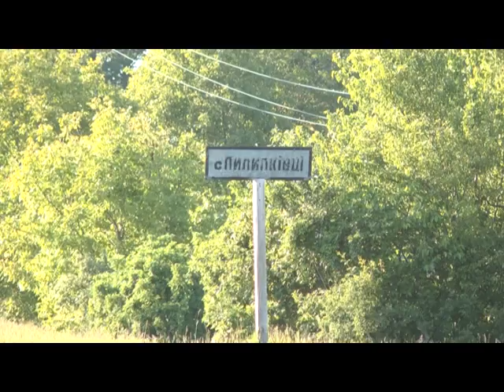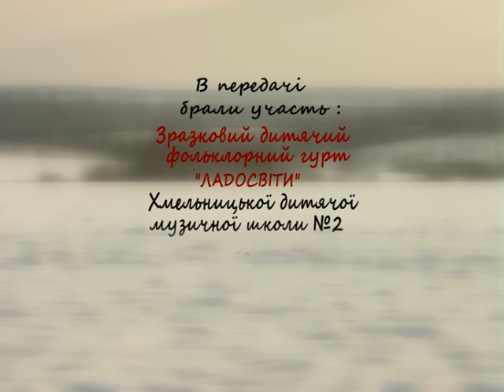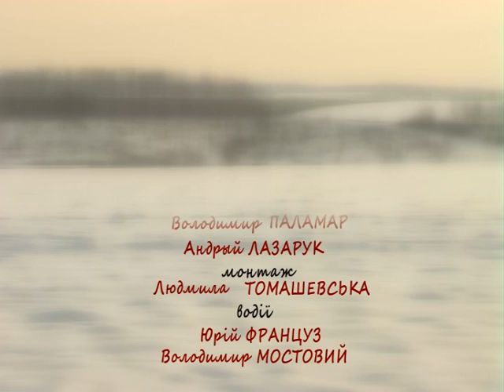Народні ремесла (ТРАДИЦІЇ, українська вишивка на одязі) 11.02.17 трив 13 07